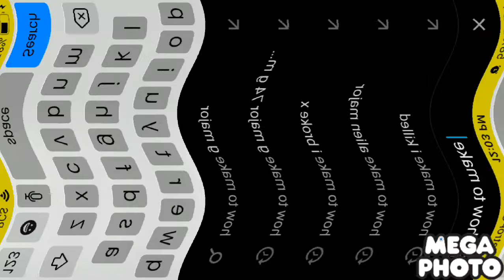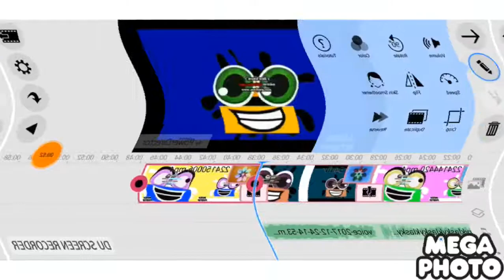How to make u major u major